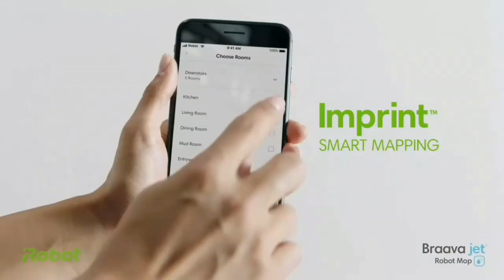iRobot -Braava Jet M6 Ultimate Robot Mop-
iRobot Braava Jet M6 6110 Ultimate Robot Mop Wi-Fi Connected Precision Jet Spray, Smart Mapping Works with Alexa Ideal for Multiple Rooms Recharges and Resumes White

iRobot Braava jet m6  Ultimate Robot Mop- Wi-Fi Connected Precision Jet Spray, Smart Mapping Works with Alexa Ideal for Multiple Rooms Recharges and Resumes

irobot braava jet m6,braava jet m6
irobot braava jet m6  ultimate robot mop- wi-fi connected
irobot braava jet m6 review irobot braava jet m6 (60) irobot braava jet m6 (6012) ultimate robot mop deals
irobot braava jet m6  ultimate robot mop sale,irobot braava jet
irobot braava jet m6 (6012) ultimate robot mop,braava jet m6 review
irobot braava jet m6  ultimate robot mop,irobot braava jet m6 wi-fi connected robot mop
braava jet m6 robot mops

((Product Link))